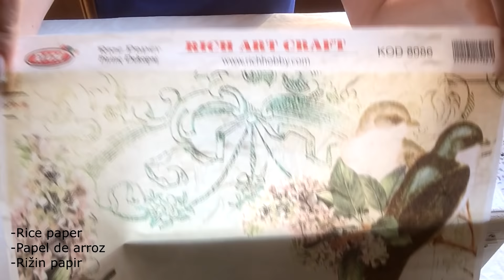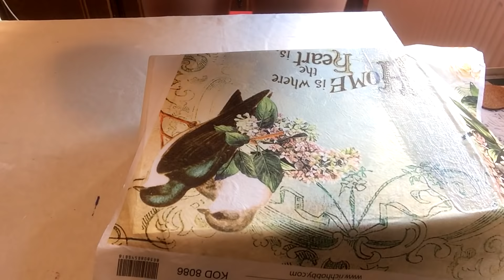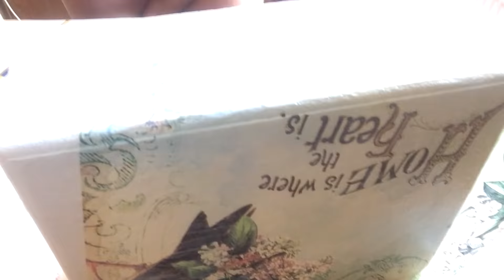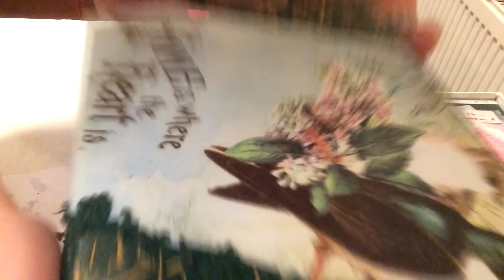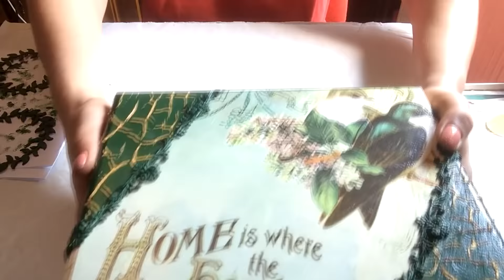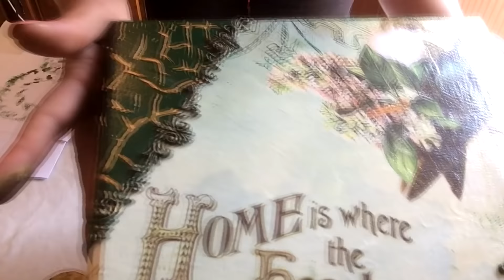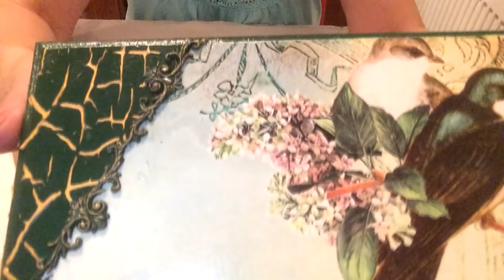Decoupage box-Green box with rice paper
Tutorial for green decoupage box. The box was made with golden relief paste, template and rice paper. All materials are written in the tutorial. I hope you like it. :)